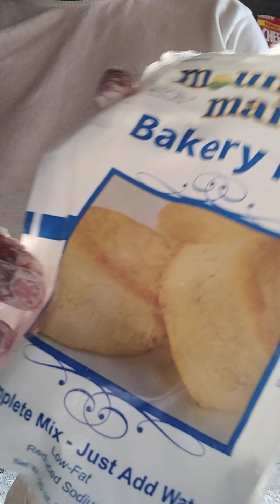preparing my biscuits doe.